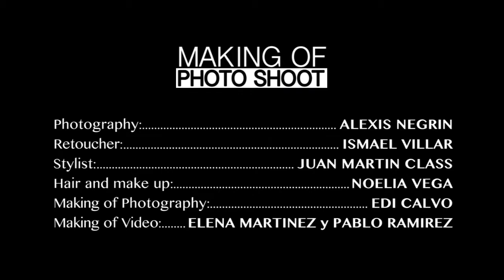Making Off - 2 de Mayo 2013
Photography: Alexis Negrin
Retoucher: Ismael Villar
Stylist: Juan Martin
Hair and Make up: Noelia Vega
Making Off Photography: Edi Calvo
Making Off Video: Elena Martines y Pablo Ramirez
Models: Victor Manuel Quijada & Mina Alexandra CR